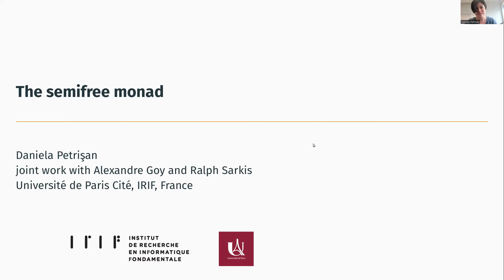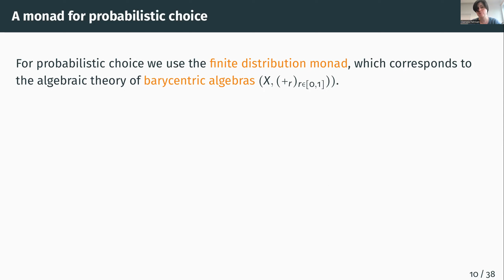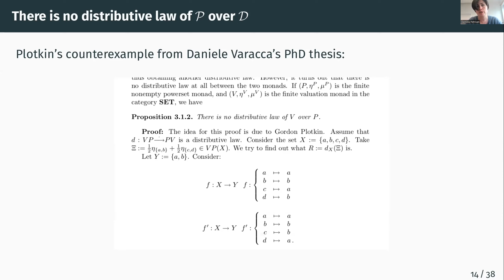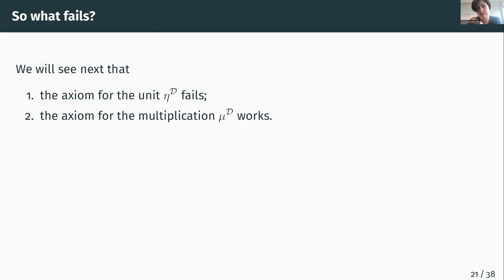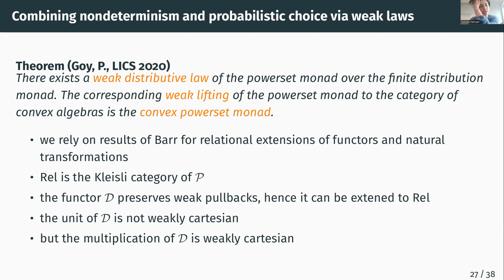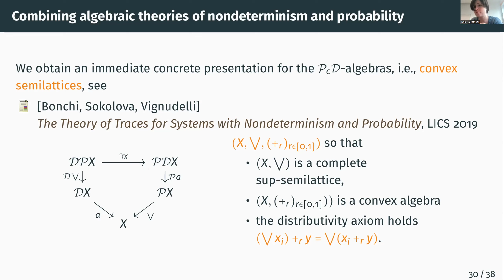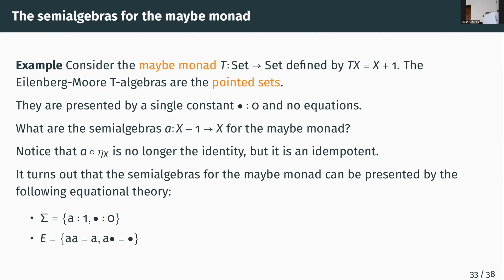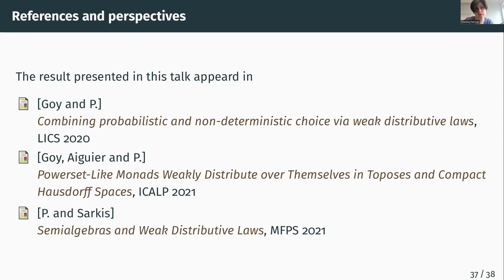MPC 2022 - The semifree monad - Daniela Petrisan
Keynote 2 - 26th of September

The semifree monad

Daniela Petrisan – Université de Paris

Weak distributive laws were considered recently in the work of Garner as a means of composing monads for which there is no strong distributive law. For example, the canonical weak distributive law exhibited in Garner’s work between the powerset and the ultrafilter monad can be used to exhibit the Vietoris monad on compact Hausdorff spaces as a weak lifting of the powerset monad. Other weak distributive laws were considered in our work with Alexandre Goy. In particular we obtained a weak distributive law between the powerset monad and the distribution monad, which exhibits the convex powerset monad on barycentric algebras as a weak lifting of the powerset monad.

One essential ingredient in the theory of weak distributive laws is the notion of semialgebras for a monad, that is, algebras for the underlying functor of the monad subject to the associativity axiom alone. In this talk I will discuss the algebraic nature of the semialgebras of a monad. If the underlying category has coproducts then semialgebras for a monad “ M” are in fact the Eilenberg-Moore algebras for a suitable monad structure on the functor “id + M “, which we call the semifree monad. Then I discuss how weak distributive laws between a monad “M” and “ T” can be seen as strong distributive laws between the semifree monad on “M ” and “T“, subject to an additional condition. This is joint work with Ralph Sarkis.